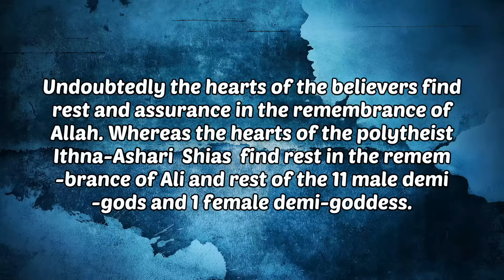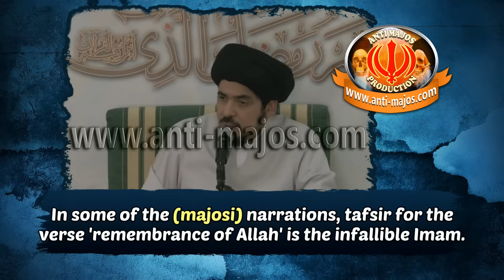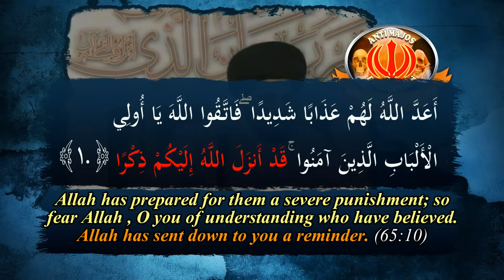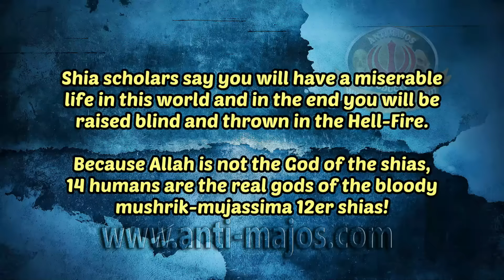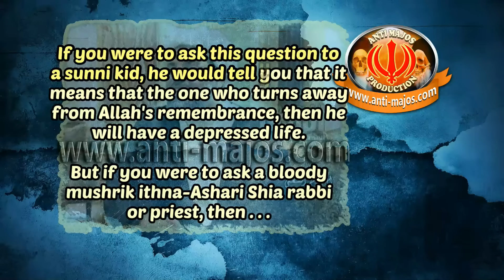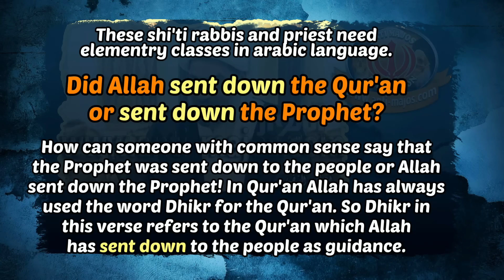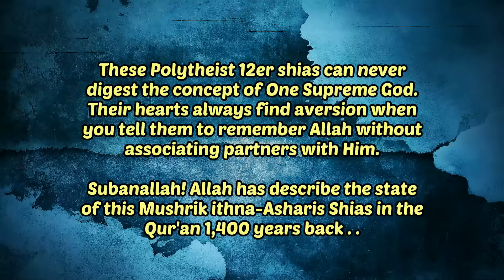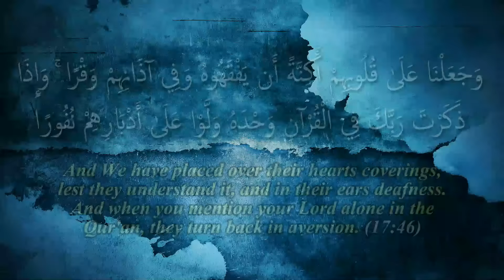The 12 Imam's Are Demigods Beside Allah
Please considering donating, we cannot bear this burden alone, we are an Ummah after all. AM consists of a tiny team (with zero financial support), maintaining a website with over 250+ videos alone is very costly, not to mention the time it consumes to create new content.

For those who don't have a PayPal account you can donate